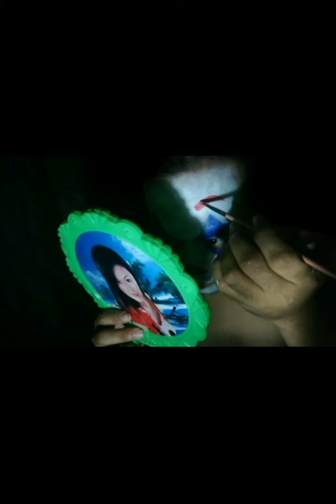The Joker 2019 Facepaint SFX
Facepaint sfx of Joker 2019

Reenactment while doing the sfx of my fave The Joker 2019 scenes

Congratulations Joaquin Phoenix for winning Golden Globe award by an actor and The Joker 2019 as a nominee for best motion picture in drama